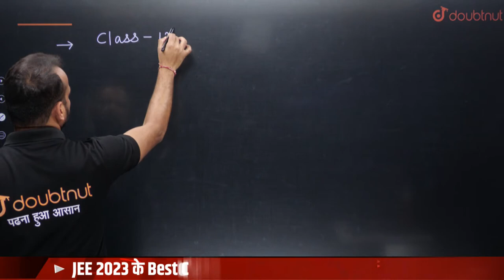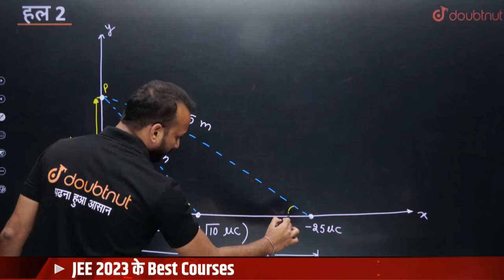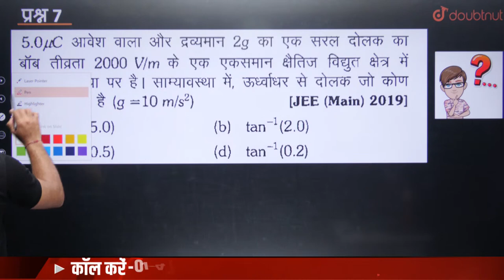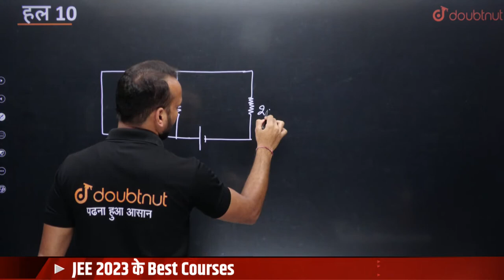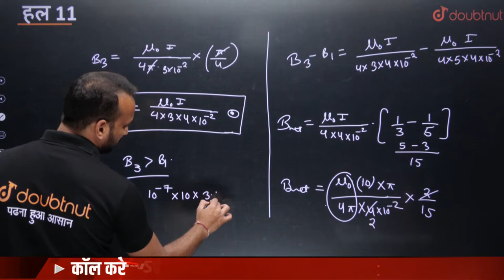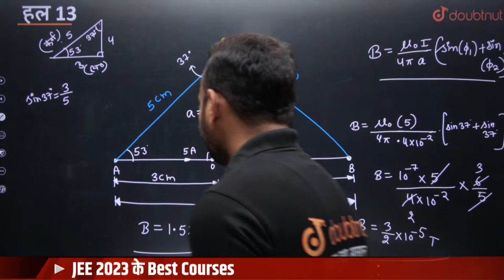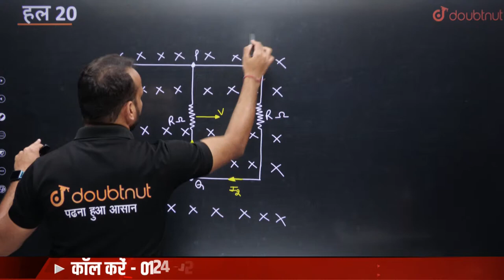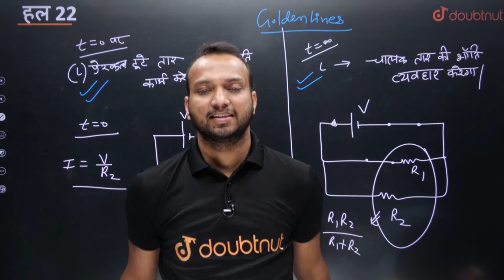Physics Most Important Questions ✅Maha Marathon Physics IIT JEE Preparation JEE Main 2023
Physics Most Important Questions ✅Maha Marathon IIT JEE Preparation JEE Main 2023 | Sourav Sir

📌 JEE 2023 AARAMBH Batch Join करने के लिए पर WhatsApp करें या 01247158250 पर कॉल करें या Google form Fill करें

Iss video me Sourav Sir apko Physics Most Important Questions padhayenge sath he apko jee 2023 prepration ki startegy batayange.

👉 Have Any Query? Ask Us.